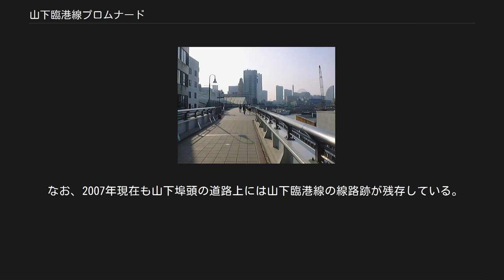山下臨港線プロムナード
山下臨港線プロムナード（やましたりんこうせんプロムナード）は、神奈川県横浜市中区の新港地区と山下公園とを結ぶ遊歩道であり、過去の国鉄山下臨港線跡を流用して建造されたものである。
港湾環境整備施設（港湾緑地）として整備されている。
また、2002年に設定された散策コース「開港の道」の中間地点に当たる。
 なお、本項ではかつて存在した貨物支線である山下臨港線（やましたりんこうせん）についても記述するが、貨物支線としての詳細は「高島線」の項を参照のこと。
 横浜税関付近から大さん橋入口を経て山下公園西端を結ぶ500mほどの遊歩道であり、桜木町駅から港の見える丘公園を経路とする「開港の道」の一部と位置づけられている。
 遊歩道の大半が線路の高架橋部分を流用して造営されているため大半の部分が高架であり、大さん橋と山下公園の付近においては設置された階段やスロープから遊歩道に出入りすることになる。
 昭和30年代、山下公園の東側に山下埠頭が造成されることから既に新港埠頭（当時）の横浜港駅まで敷かれていた国鉄高島線（通称）の線路を山下埠頭まで伸ばして貨物駅を設置し貨物輸送を行う計画が持ち上がった。
しかし、線路が山下公園内の敷地内を通過することから景観を理由に地元で反対の声が起こったため、公園の道路側に景観への配慮を重視した構造の高架を建設することになり、1961年から工事が着手され1965年に完成した。
 位置付けとしては国鉄東海道本線の貨物支線であったが、名称については「山下臨港線」の他にも「山下埠頭線」「臨港貨物線」「公共臨港線」などの様々な通称がつけられた（本項では以降「山下臨港線」と表記する）。
なお横浜港駅からの線路の所有は横浜市で、山下埠頭駅の業務運営は神奈川臨海鉄道が行っていた。
 開通後に本牧埠頭および大黒埠頭が造成され山下埠頭の重要度が低下していき、またモータリゼーションにより鉄道輸送から自動車輸送へシフトしたことから貨物列車の運行頻度が低下していったため、山下臨港線は1986年に廃止となった。
廃止後も山下埠頭駅にあったキョクレイの麦芽積込施設が本牧埠頭駅に移転するまでの間、輸送が続けられていた。
 1989年の横浜博覧会の開催に合わせて会場近辺から山下公園までの線路を旅客輸送に再活用するために、追って廃止された桜木町側の線路とともにそのまま残されることとなった。
そして博覧会開催時にはこれらの線路を利用して、桜木町駅近辺（会場ゲートの一つ）に設置された日本丸駅から氷川丸付近に設置された山下公園駅まで気動車を往復運行していた。
この列車については当時の鉄道ファンなどから恒常的運行を希望する声もあったが、営業収支が芳しくなかったことから運行は博覧会の会期中にとどめられた。
またこの時運行された2編成4両の気動車は、博覧会終了後に岩手県の三陸鉄道へ譲渡されて36-300形・400形となり、それぞれ2006年、2004年まで運行された後、ミャンマーへ売却された。
 その後しばらくの間、山下臨港線部分の線路と高架脚は放置されていたが、地元から山下公園内の景観復活を求める声が強くなったため、公園敷地内の高架については撤去する工事が開始され2000年までに撤去を完了した。
 一方、1997年に桜木町から新港までの廃線跡が遊歩道の「汽車道」として整備されていたことから、山下公園より西側に残されていた山下臨港線跡の高架については汽車道同様に遊歩道とされることになり、新港地区の新港橋梁から山下公園手前の高架までを整備の後、2002年に「山下臨港線プロムナード」として一般開放された。
今後の方針として、2009年に開園した象の鼻パーク頭上部分については周辺の整備と共に一部撤去となる可能性がある。
 なお、2007年現在も山下埠頭の道路上には山下臨港線の線路跡が残存している。